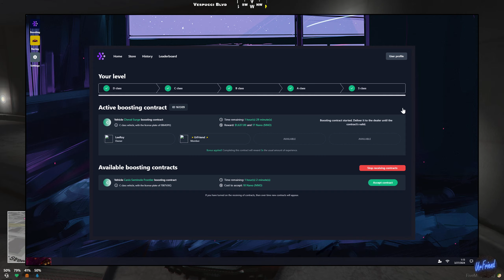UrFriend Lee Taylor